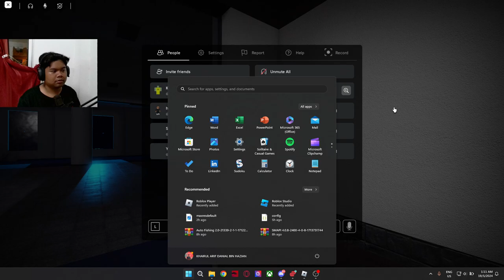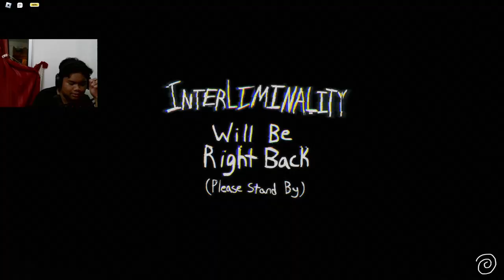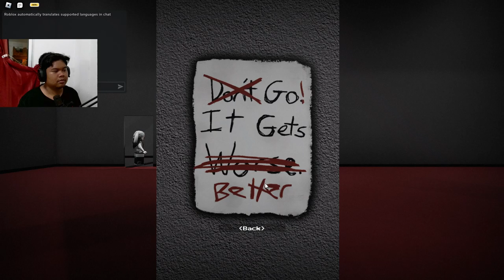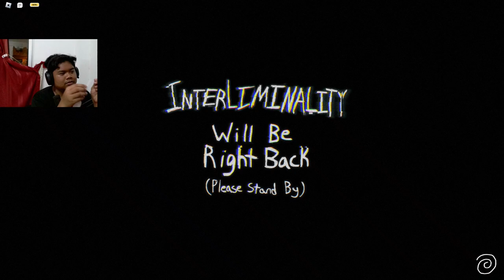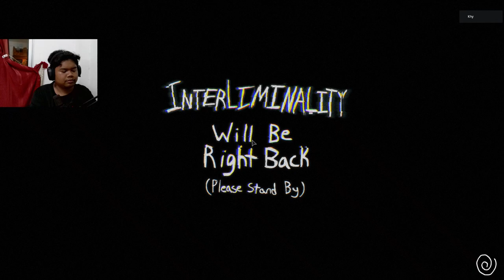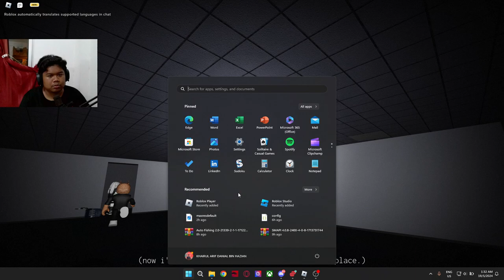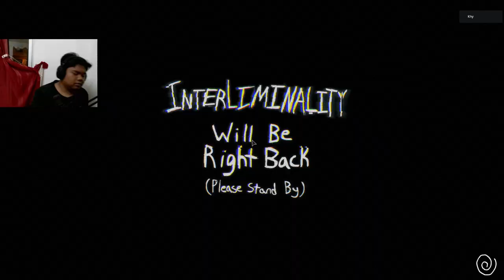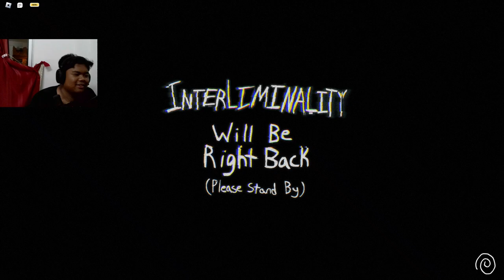Interliminality Infinite lives, infinite possibilities...